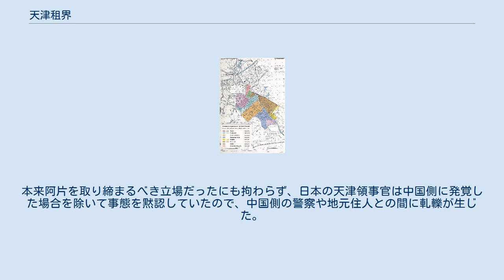天津租界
各租界の地図 天津租界(てんしんそかい)とは、1860年から1947年のあいだ、イギリス、フランス、ドイツ、日本、アメリカ、イタリア、ロシア、オーストリア＝ハンガリーとベルギーなどの国が不平等条約や協定を通じて中国の天津旧市街の南東部に行政自治権と治外法権を設定した租借地である。
 1860年、イギリスがまず他に先駆けて清の天津に租界を設立し、最大で9ヶ国が天津に租界を設立していた。
同時に、天津は中国が最も早く租界を回復した都市の1つでもある。
1945年、中華民国政府が日中戦争に勝利したのち、1947年に正式に天津の最後の二つの租界が回復され、天津租界の歴史は終結した。
 天津租界は西洋文化と中国伝統、地域文化を併せ持ち、天津の多元的な文化の重要な部分を担っている。
中国の近代歴史上、北方地域では最も繁栄した地方中心都市であり、近代的繁栄と栄光をしめしている。
天津租界の中では中国接収後も各国の様式の建築がある程度残り、旧市街地域は今日に至るまで百年前の風格を留めている。
 関東庁事務官であった藤原鉄太郎の1923年2月付の報告である「阿片制度調査報告」には、天津に於ける阿片等の麻薬取り締まりは杜撰で、密輸入が極めて多いと記されている。
天津に在住する日本人5千名の七割はモルヒネその他の禁制品取引に関係を有し、薬種問屋はもとより、料理屋、雑貨屋ことごとく皆モルヒネの現物大取引をなし、居留地に於ける日本人の繁栄はモルヒネ取引の結果であり、徹底的に取り締まれば天津から日本人がいなくなる、とまで書かれた。
本来阿片を取り締まるべき立場だったにも拘わらず、日本の天津領事官は中国側に発覚した場合を除いて事態を黙認していたので、中国側の警察や地元住人との間に軋轢が生じた。